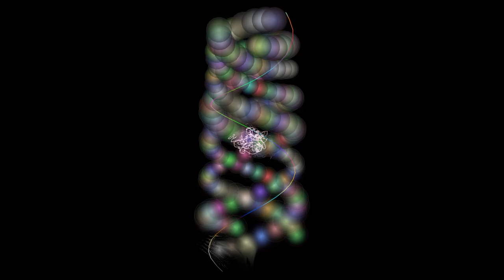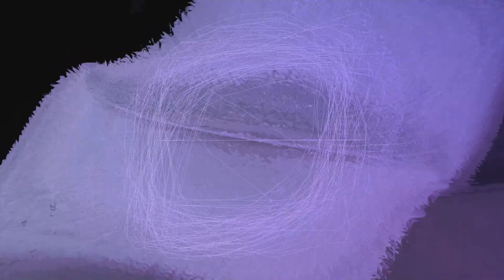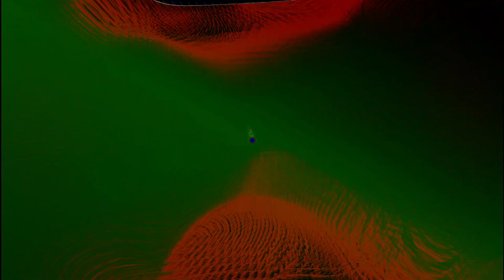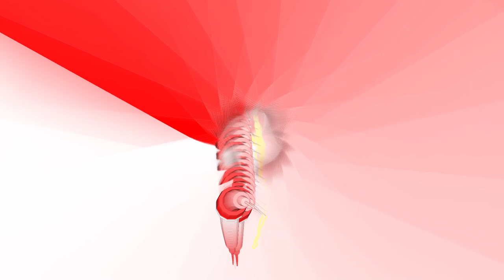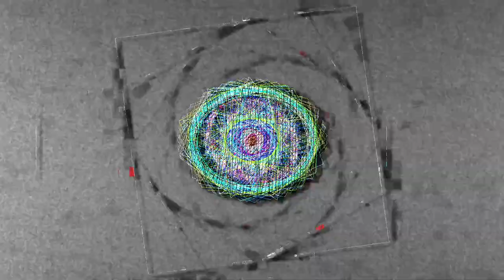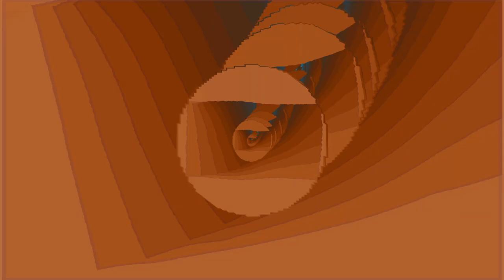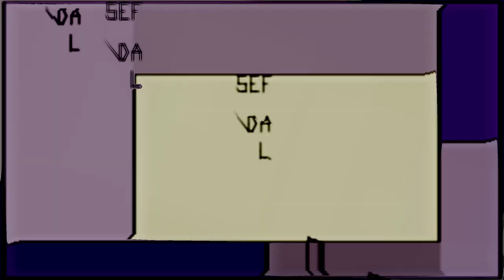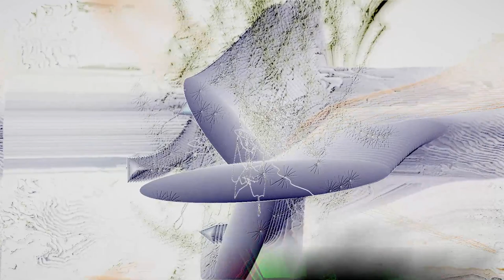[EPILEPSY WARNING] Highlight: This is sounds and visuals with interactions between them. (Part 1/5)